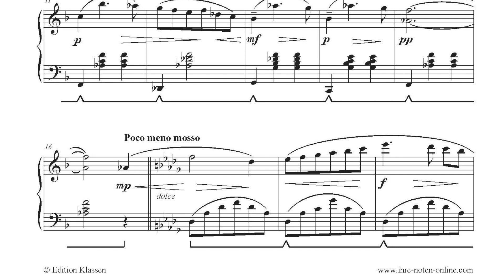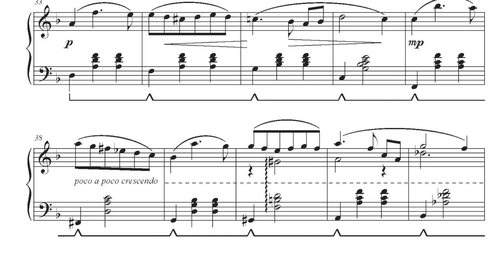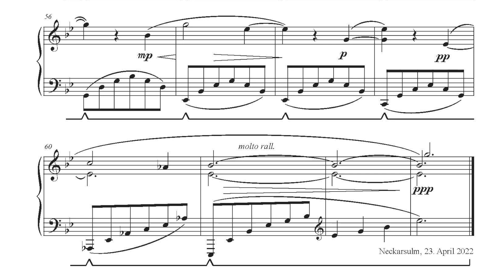Heinrich Klassen, Lyrischer Walzer Nr. 5 / Lyric Waltz No. 5 / Лирический вальс № 5 / 抒情華爾茲 No. 5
Ramella Baloyan gewidmet / Dedicated to Ramella Baloyan / Посвящается Рамелле Балоян / 獻給拉梅拉·巴洛揚